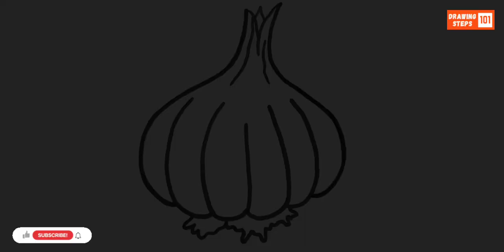How To Draw A Garlic | Garlic Drawing Very Easy | Drawing Steps 101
如何绘制大蒜 | 大蒜绘画非常简单 | 简单绘画 | 简易绘画

लहसुन कैसे बनाएं | लहसुन का ड्राइंग बहुत आसान | आसान ड्राइंग | सरल ड्राइंग

Cómo Dibujar un Ajo | Dibujo de Ajo Muy Fácil | Dibujo Fácil | Dibujo Simple

Comment Dessiner une Ail | Dessin d'Ail Très Facile | Dessin Facile | Dessin Simple

كيفية رسم الثوم | رسم الثوم سهل جداً | رسم سهل | رسم بسيط

রসুন আঁকার পদ্ধতি | রসুন আঁকা খুব সহজ | সহজ আঁকা | সিম্পল আঁকা

ଗରଲିକ୍ କେମିତି ଚିତ୍ରଣ କରିବେ | ଗରଲିକ୍ ଚିତ୍ରଣ ବହୁତ ସହଜ | ସହଜ ଚିତ୍ରଣ | ସିମ୍ପଲ୍ ଚିତ୍ରଣ

ৰসুন কিদৰে আঁকিব | ৰসুনৰ আঁকা খুব সহজ | সহজ আঁকা | সৰল আঁকা

लहसुन कसरी बनाउन | लहसुनको चित्रण धेरै सजिलो | सजिलो चित्रण | सरल चित्रण

Como Desenhar um Alho | Desenho de Alho Muito Fácil | Desenho Fácil | Desenho Simples

Как нарисовать чеснок | Рисунок чеснока очень легкий | Легкий рисунок | Простой рисунок

Як намалювати часник | Малювання часнику дуже легко | Легкий малюнок | Простий малюнок

እንዴት ወይን አበባ ይወጣ | ወይን በጣም ቀላል የማይወዳደር | ይወጣ በጣም ወይን | ማይር ወይን ነው

Akkamitti Qoricha | Qoricha Salphaa | Dhihaana Salphaa | Dhihaana Salphaa

لہسن کو کیسے بنائیں | لہسن کا خاکہ بہت آسان ہے | خاکہ | آسان خاکہ | سادہ خاکہ

ਲਹਸੂਨ ਕਿਵੇਂ ਬਣਾਈਏ | ਲਹਸੂਨ ਦੀ ਡਰਾਇੰਗ ਬਹੁਤ ਆਸਾਨ | ਆਸਾਨ ਡਰਾਇੰਗ | ਸਧਾਰਨ ਡਰਾਇੰਗ

د لہسن رسم کولو څرنګوالی | د لہسن رسم کول ډیر اسانه دی | د رسم میوو | آسان رسم | ساده رسم

لہسن کي ڪيئن جوڙيو | لہسن جو خاکو تمام آسان آهي | ميون جو خاکو | آسان خاکو | سادو خاکو

Cara Menggambar Bawang Putih | Menggambar Bawang Putih Sangat Mudah | Menggambar Mudah | Menggambar Sederhana

Carane Nggambar Bawang Putih | Gambar Bawang Putih Gampang Banget | Gambar Gampang | Gambar Sederhana

Hoe een Knoflook te Teken | Teken van een Knoflook Heel Gemakkelijk | Gemakkelijke Teken | Eenvoudige Teken

Wie man eine Knoblauch zeichnet | Zeichnen von Knoblauch Sehr Einfach | Einfache Zeichnung | Einfache Zeichnung

લસણ કેવી રીતે ડ્રોઇંગ કરવું | લસણની ડ્રોઇંગ બહુ જ સરળ | સરળ ડ્રોઇંગ | સરળ ચિત્ર

ニンニクの描き方 | ニンニクの描画は非常に簡単 | 簡単な描画 | シンプルな描画

लसूण काढण्याची पद्धत | लसूण खूप सोपे काढा | सोपे चित्र | साधे चित्र

ലഹുസുണ് എങ്ങനെ വരയ്ക്കാം | ലഹുസുണിന്റെ വരയ്ക്കൽ വളരെ എളുപ്പം | എളുപ്പം വര | ലളിതമായ വര

लहसुन के कइसे बनाबी | लहसुन के बहुत आसान चित्रण | आसान चित्रण | सरल चित्रण

ಬೆಳ್ಳುಳ್ಳಿ ಹೇಗೆ ಚಿತ್ರಿಸಲು | ಬೆಳ್ಳುಳ್ಳಿ ತುಂಬಾ ಸುಲಭವಾಗಿದೆ | ಸುಲಭ ಚಿತ್ರ | ಸರಳ ಚಿತ್ರ

వెల్లుల్లి ఎలా వేయాలి | వెల్లుల్లి చాలా సులభంగా ఎలా వేయాలి | సులభమైన చిత్రణ | సింపుల్ చిత్రణ

Sarımsak Nasıl Çizilir | Sarımsak Çizimi Çok Kolay | Kolay Çizim | Basit Çizim

பூண்டு வரையுங்கள் | பூண்டு எவ்வளவு எளிதாக வரையலாம் | எளிய வரைவு | எளிய வரைவு

Cách Vẽ Tỏi | Vẽ Tỏi Rất Dễ | Vẽ Dễ | Vẽ Đơn Giản

วิธีการวาดกระเทียม | การวาดกระเทียมง่ายมาก | การวาดง่าย | การวาดง่าย

Paano Gumuhit ng Bawang | Napakadaling Pagguhit ng Bawang | Madaling Pagguhit | Simpleng Pagguhit

마늘 그리는 법 | 마늘을 매우 쉽게 그리는 방법 | 쉬운 그림 | 간단한 그림

چگونه سیر را رسم کنیم | رسم سیر بسیار آسان است | طراحی آسان | طراحی ساده

Yadda Ake Zana Tafarnuwa | Zana Tafarnuwa Mai Sauƙi | Zane Mai Sauƙi | Zane Mai Sauƙi

Otu esi esere garlic | Esere garlic dị mfe | Nha dị mfe | Nha dị mfe

Bawo Ni A Ṣe Ya Garlic | Bawo Ni A Ṣe Ya Garlic Rọrun Gidi | Yiya Rọrun | Yiya Rọrun

Using this tricks you can learn to draw a garlic step by step.

Music credited by YouTube Studio